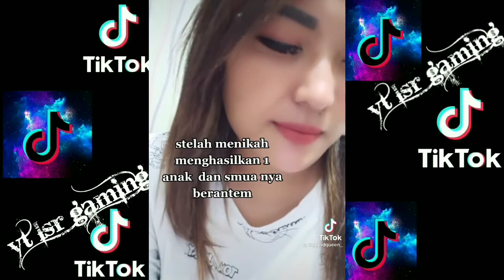TIK TOK PEJUANG HATI || NO BAPER